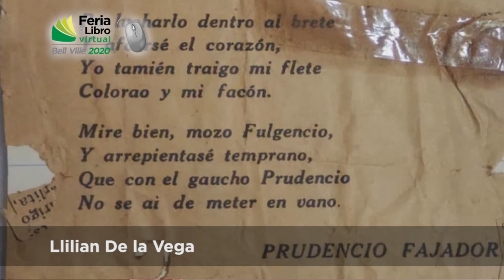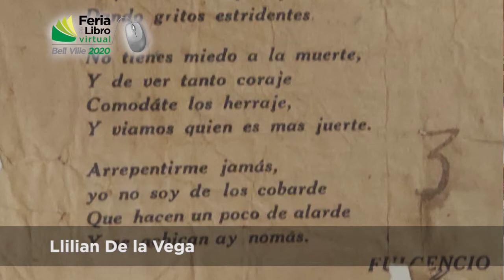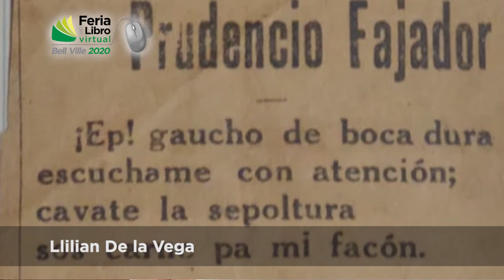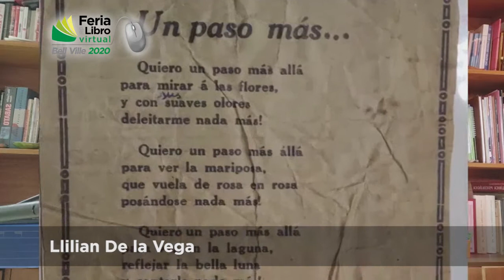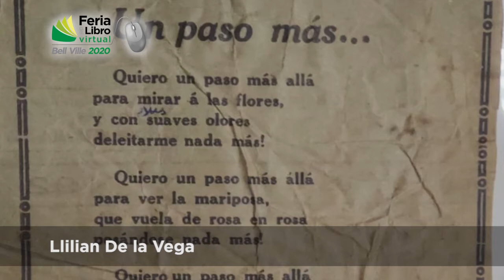Feria del Libro Virtual Bell Ville 2020 - "Poemario Desafío"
Título: Poemario Desafío
Autor: Rogelio Bruno Aguirre
Interpretación: Llilian De la Vega.